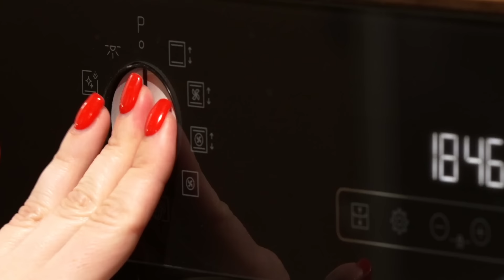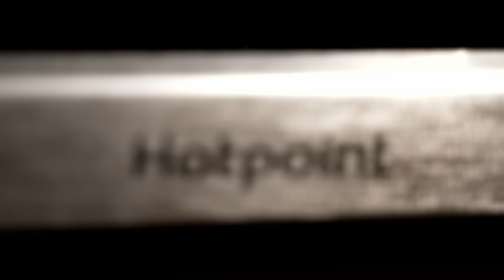Шоу Иды Галич ЕСТЬ ВОПРОСИКИ - Азамат Мусагалиев. Про новый проект, ФК “10”, жену и отцовство.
Духовой шкаф Hotpoint с технологией Flexi Crisp*(флекси крисп) для самых вкусных блюд с золотистой корочкой! Переходите по ссылке

Ида решила узнать, какие вопросы накопились у людей к Азамату Мусагалиеву.
Он расскажет про свои флагманские шоу, новый социальный проект, семейные отношения, жену и каково ему быть многодетным отцом. Также он поделится своими мыслями про КВН и почему он решил стать президентом футбольного клуба.

00:15 -  Начало
01:10 - Кто такой Азамат?
02:25 - Про свой лучший проект
09:15 - Про закрытие шоу
13:55 - Про “Большое шоу”
16:36 - Про новый проект
27:03 - Про шоу “Кстати”
33:07 - Про КВН
39:09 - Про семейные отношения
49:43 - Про отцовство
54:05 - Про футбольный клуб
58:40 - Про успех
1:03:52 - Вопрос от гостя